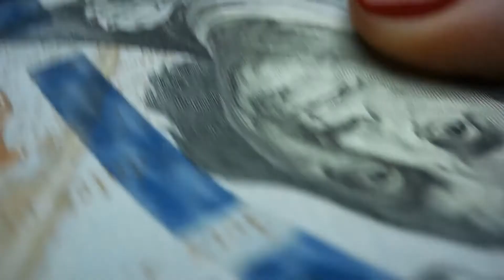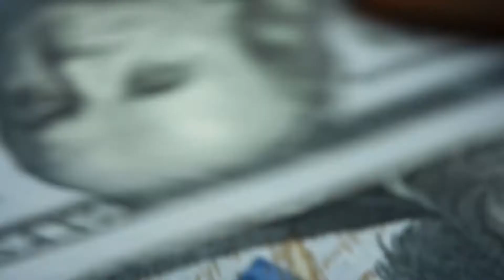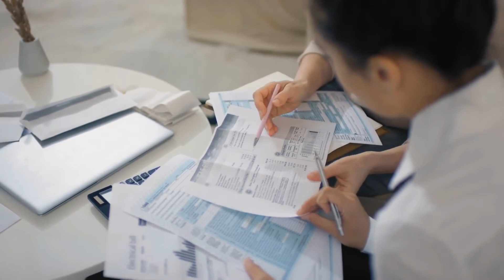What Is a Financial Obligation